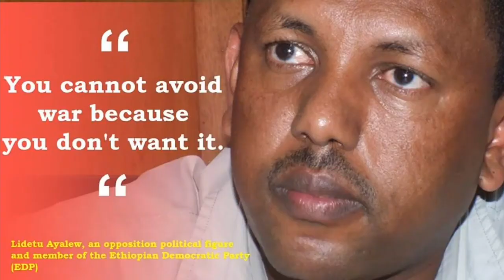ETHIOPIA: ጥብቅ መረጃ - አቶ ልደቱ አያሌው ጠ/ሚ አብይን የሚቃወም ያልተጠበቀ መፍትሔ አቀረቡ//Mirt Media News now 2020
Mirt Media is an Ethiopian news channel which provides balanced news,analysis,infotainment,vlogging,vines and other topics.The channel is all about latest ethiopian and Eritrean news overview on different catchy and informative topics including entertainment.